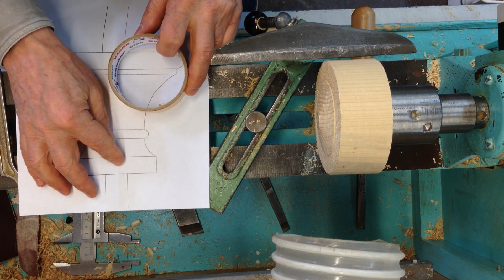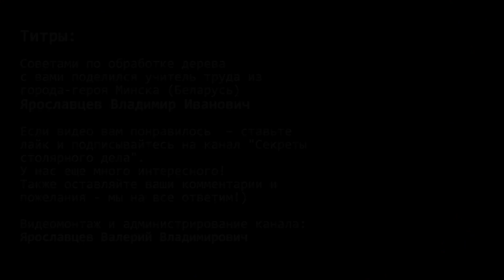Подставка для манекена. Токарная работа.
Попросили изготовить оригинальную подставку для крепления манекена. Вот результат моей работы)

Вас ждет еще очень много интересного!) Если у вас есть вопросы или пожелания - пишите в комментариях. Мы постараемся на них подробно ответить в следующих видео.
На канале «Секреты столярного дела». Мы поговорим о деревообработке: токарные работы, заточка инструмента, станки и приспособления и многое другое. Автор видео Ярославцев Владимир Иванович - столяр с 30-ти летним опытом, учитель труда из г. Минска. Видео по столярке разделены на следующие плейлисты: